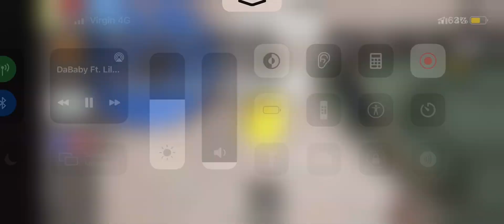MM Video 198 (Part 1)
Holding: Rainbow Gun
Server: AMV
Tesla#5003